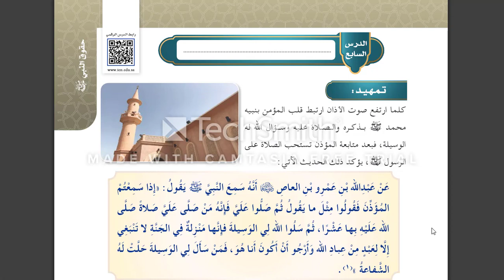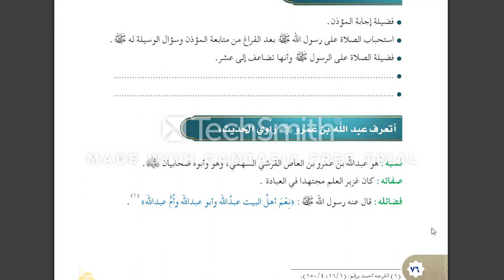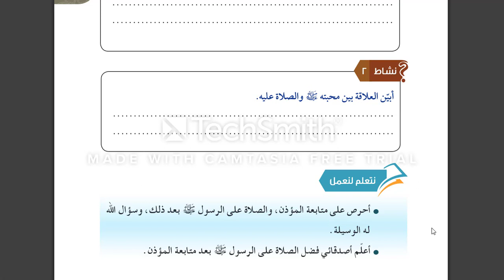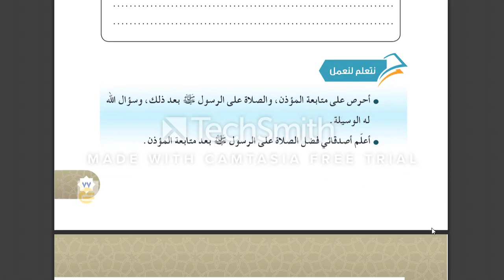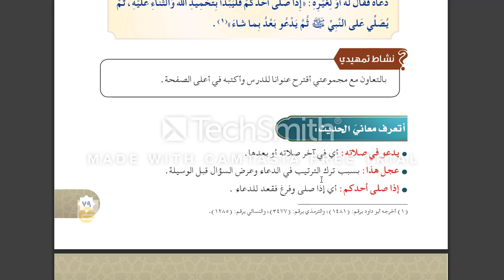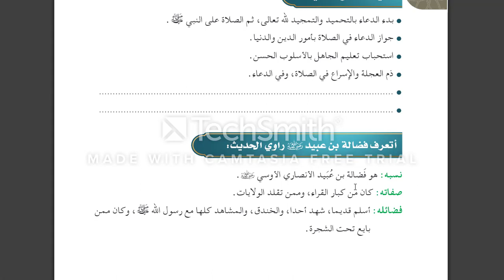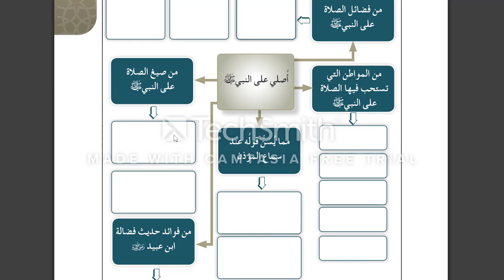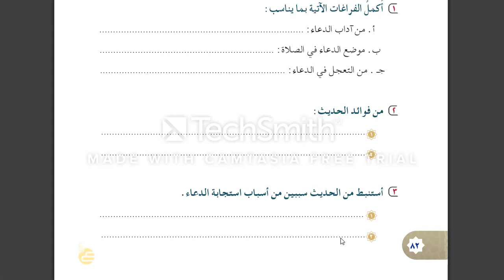حديث (درس حديث إذا سمعتم المؤذن ..و حديث إذا صلى أحدكم فليبدأ ..) الصف السادس الابتدائي